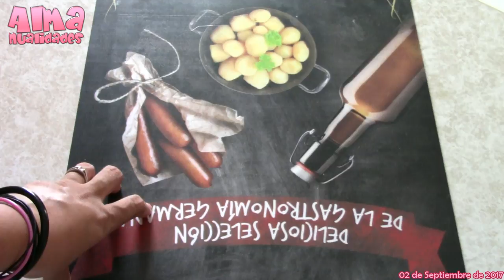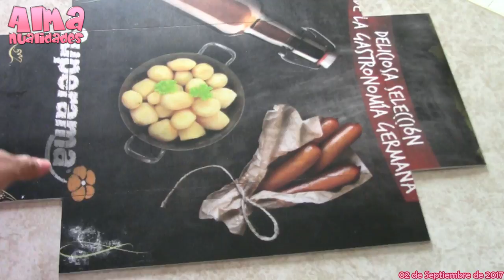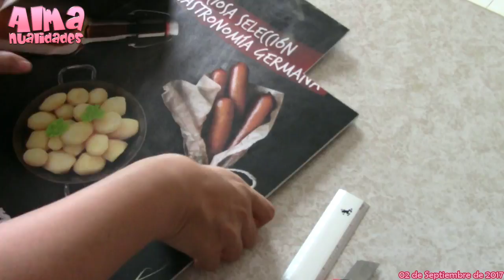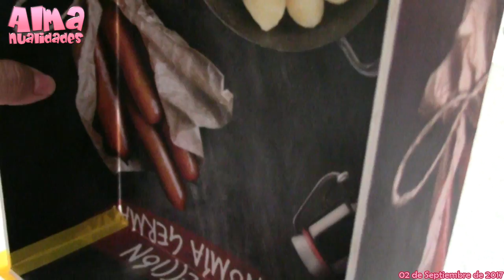Hagamos un arenero para tu gato | 2018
🌼🌼🌼 𝑫𝒂𝒕𝒐𝒔 𝒅𝒆 𝑳𝒌1𝒔𝒕𝑿𝒐𝒓𝒕𝒅𝒂𝒏 🌼🌼🌼

👉 Yo me inicie en el mundo Web el 05 de Diciembre de 2009 en el chat 3D en IMVU.

👉 Hago las manualidades por puro gusto, son cosas que necesito en casa o simplemente son cosas que me gusta hacer.

👉 No muestro mi cara por que no me interesa que este canal se base en mi persona; este canal fue hecho para compartirles un poco mis conocimientos y mis gustos por los juegos en linea entre otras cosas.

𝑷𝒂𝒓𝒂 𝒆𝒔𝒕𝒆 𝒗𝒊𝒅𝒆𝒐 𝒎𝒊 𝒗𝒐𝒛 𝒇𝒖𝒆 𝒈𝒓𝒂𝒃𝒂𝒅𝒂 𝒄𝒐𝒏
👉 Celular LG Xcam

💖    𝑳𝒂 𝒎𝒖𝒔𝒊𝒄𝒂 𝒆𝒔 𝒑𝒓𝒐𝒑𝒐𝒓𝒄𝒊𝒐𝒏𝒂𝒅𝒂 𝒑𝒐𝒓:  💖

👉 If you're a brand or a commercial organisation interested in using NCS music on Youtube or anywhere else, get in touch at